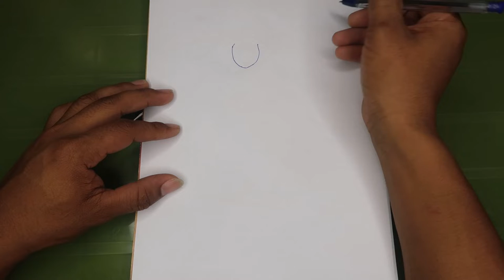Learn to draw cartoon, girl and dog||Drawing And painting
Hello everyone, my name is Sitha.  Welcome to my drawing channel.